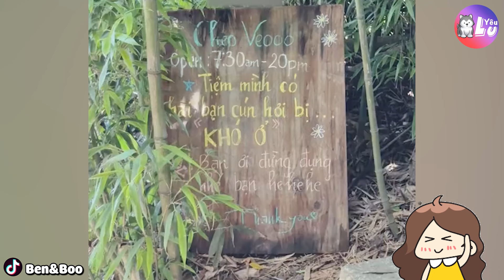Cô gái đi Đà Lạt gặp toàn những em cún KHÓ Ở 😂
🐶🐱 Yêu Lu 🐱🐶
Hãy để lại bình luận và đóng góp ý kiến cho bọn mình nhé

🐶🐱 Yêu Lu Media 🐱🐶
© Nội dung thuộc Yêu Lu Media